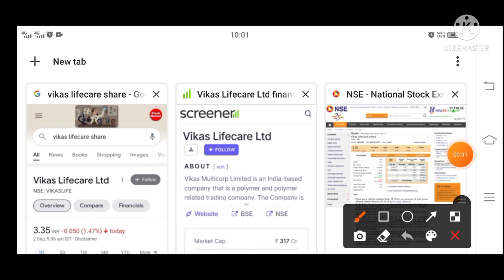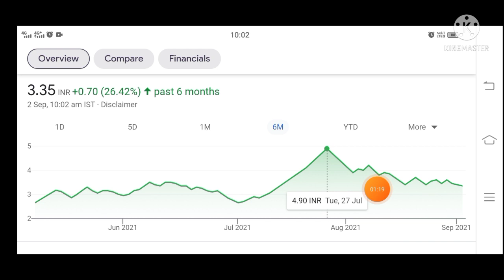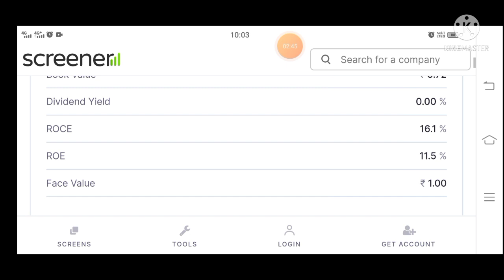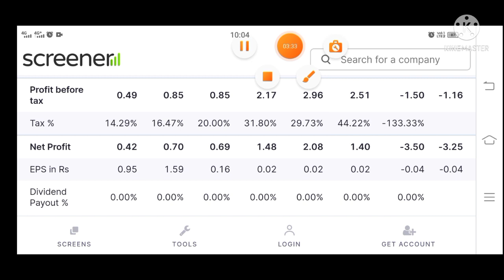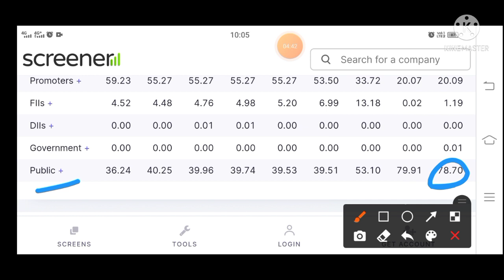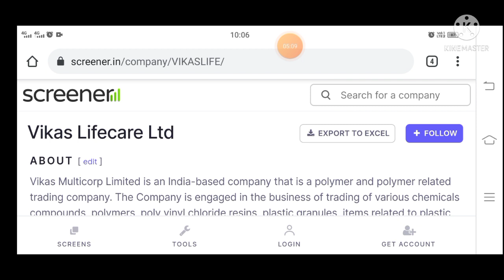VIKAS LIFECARE LIMITED | VIKAS LIFE LATEST NEWS | VIKAS MULTICORP LTD | VIKAS LIFE SHARE | VLIFE